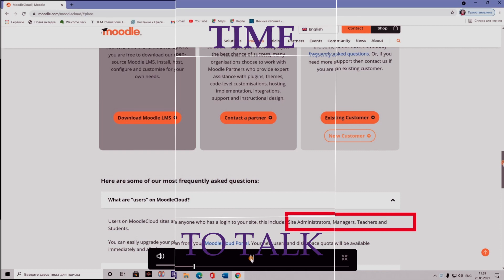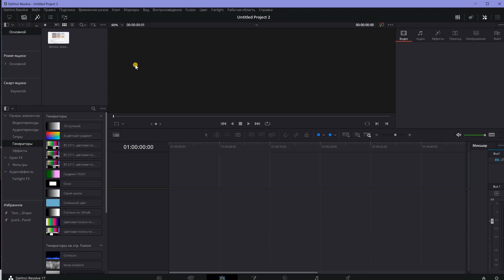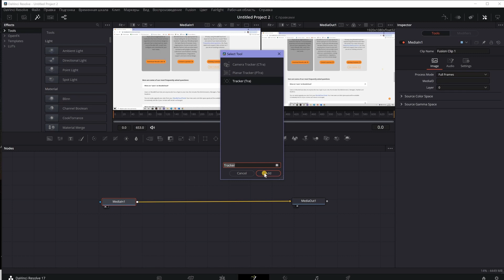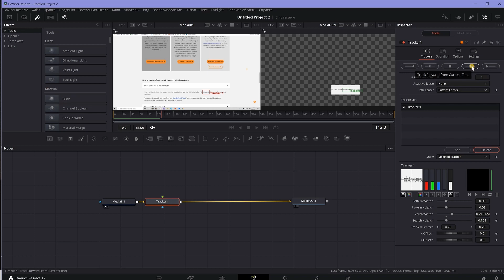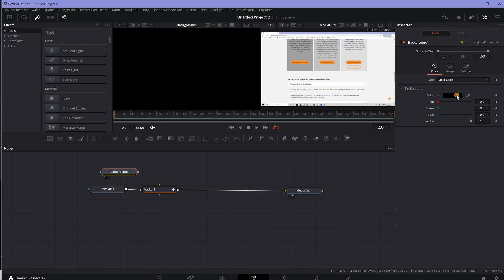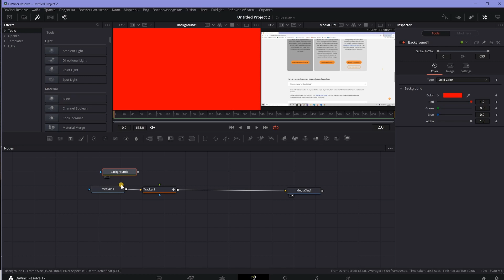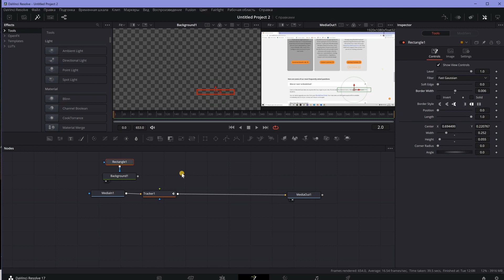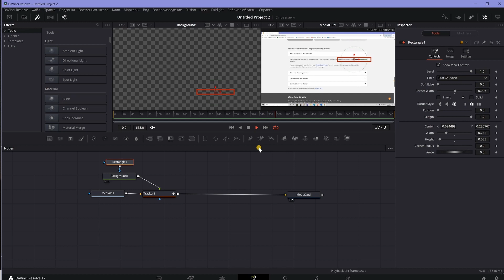Трекинг Маски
Как при помощи маски выделить движущийся текст в видео
Работа во Фьюжн